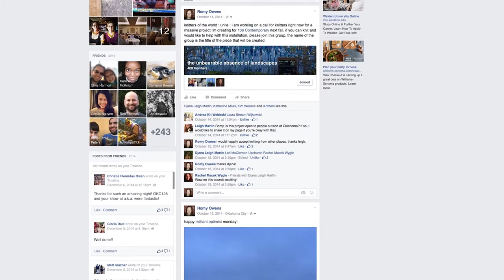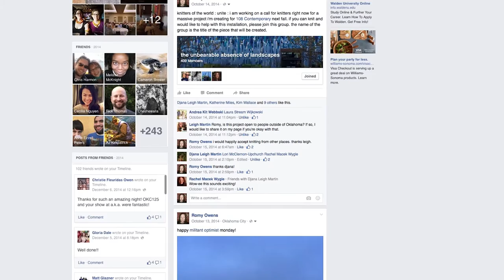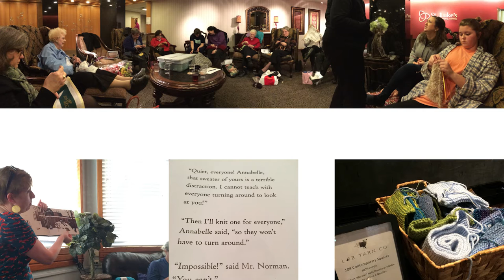'the unbearable absence of landscape' Artist Talk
'the unbearable absence of landscape' is a statewide knitting project to unite communities and draw attention to our diminishing landscapes. In partnership with Oklahoma artist Romy Owens, the project was constructed by independent knitters, knitting circles, and outreach groups to create a single large “blanket” covering the facade of 108|Contemporary’s gallery. Inspired by our current screen-based culture and the sprawl of urbanization, the pixilated landscape represents the physical absence as well as our digital obsession and disconnect with nature. From a distance, the installation appears to be an abstracted image of a prairie landscape, in essence making the gallery a part of the skyline.

“I make portraits of endangered locations and I manufacture landscapes using mixed media. I do this to generate conversation about synthetic vs. authentic experiences.” – Romy Owens

Facts about the installation:

– If unraveled, the yarn would stretch over 160 miles

– Over 10,000 hours were spent knitting and seaming, and another 50 hours to install it on the building

– It covers more than 3,200 square feet of the facade

– Over 400 individuals contributed their time to knitting and seaming